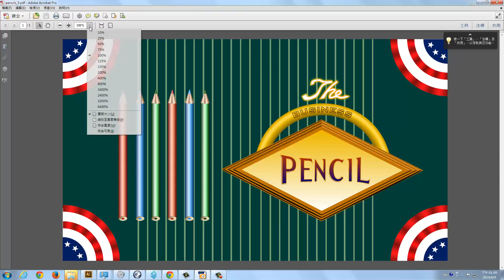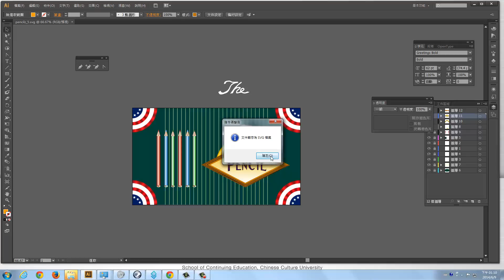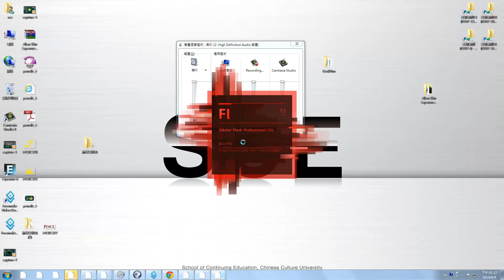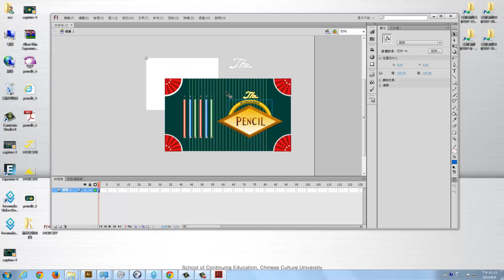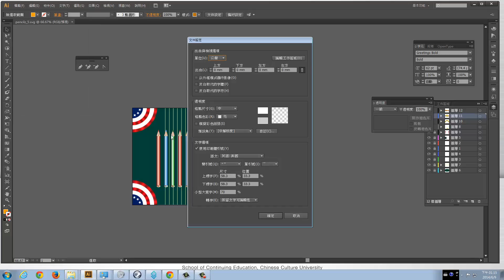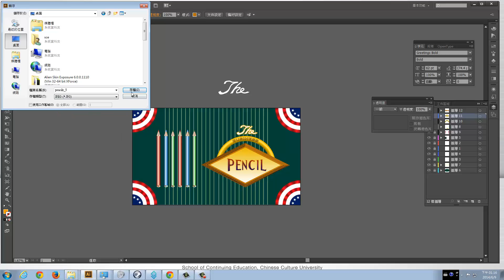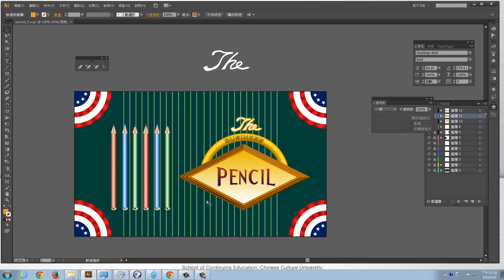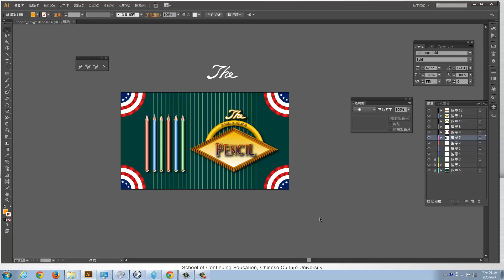利用Illustrator物漸漸變製作鉛筆-8